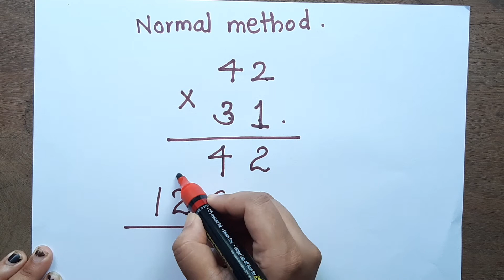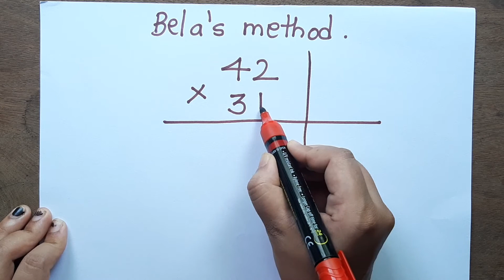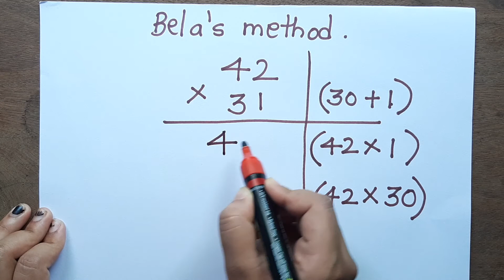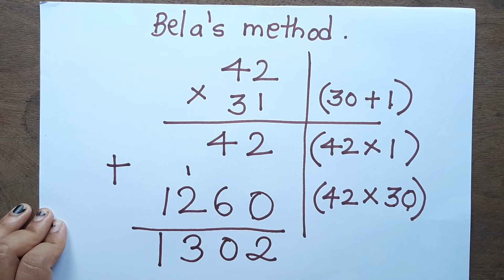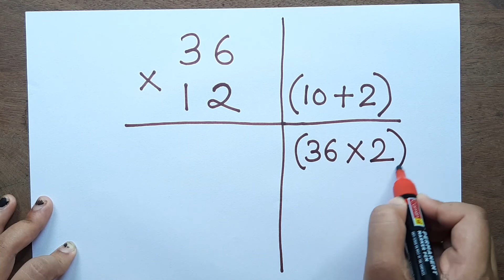Multiplication by Bela 's method